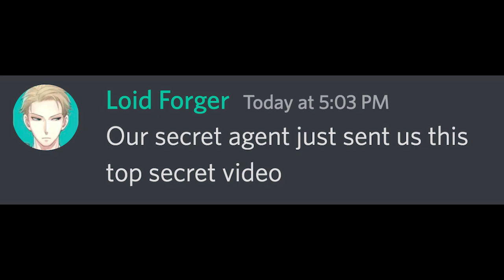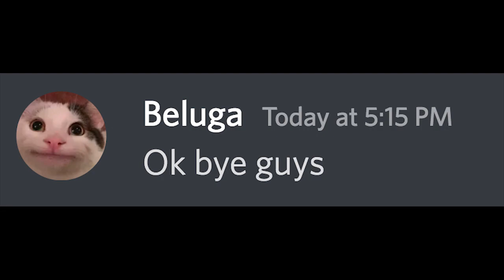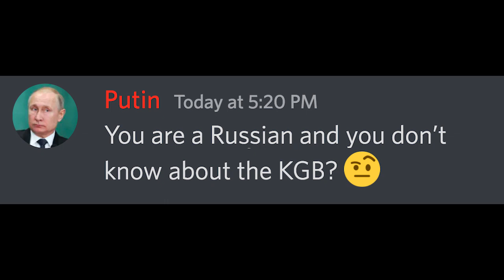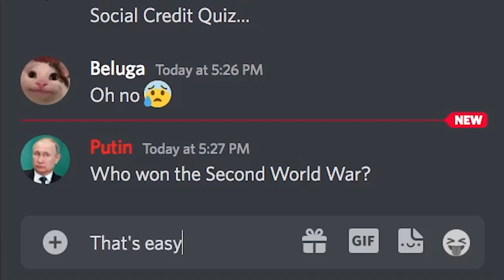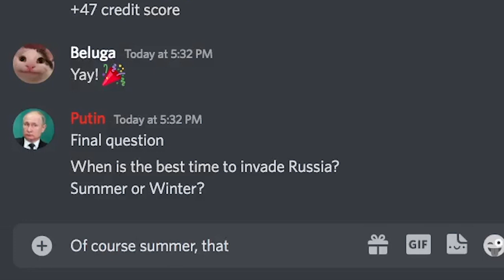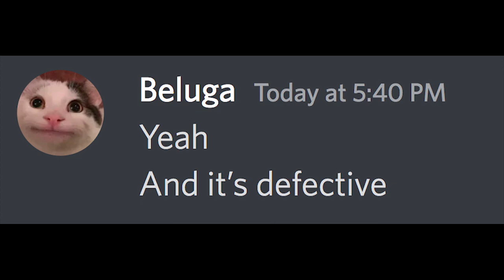When Auto correct Gives You 2000 IQ... (Part 2) | Beluga vs Putin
Beluga and gang is back! This time they are on a secret mission in Russia. Wait! What is the 2000 IQ auto-correct bot doing here? 🤔

Watch the whole thing to find out! :D